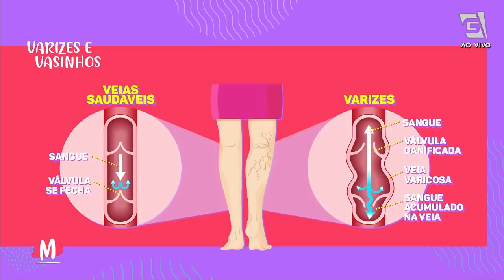Problemas de VARIZES E VASINHOS - Mulheres (19/11/20)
Você está sofrendo por causa das VARIZES e dos VASINHOS? Calma que a cirurgiã vascular Aline Lamaita veio te mostrar os melhores TRATAMENTOS! 😉